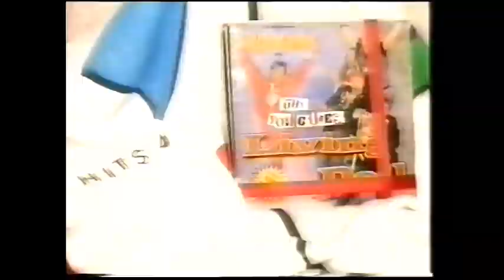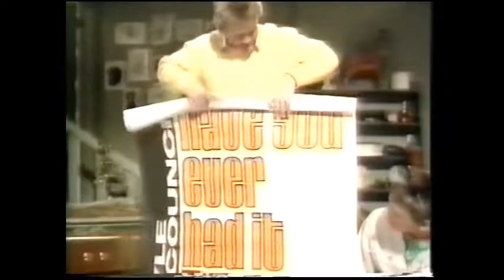The Style Council - Saturday Superstore (1986)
BBC Saturday Superstore appearance by The Style Council from 1986